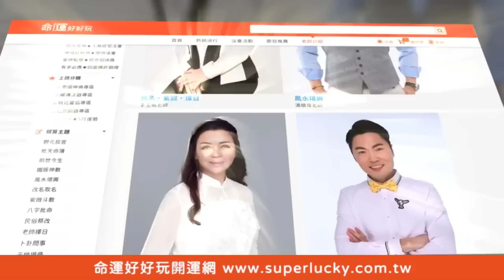錢之呼吸開外掛！洪棠讓徐乃麟意想不到【好能攝MaCatide®Pro】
洪棠決戰北風北持久戰乾脆使出錢之呼吸開外掛！！結局讓徐乃麟意想不到...